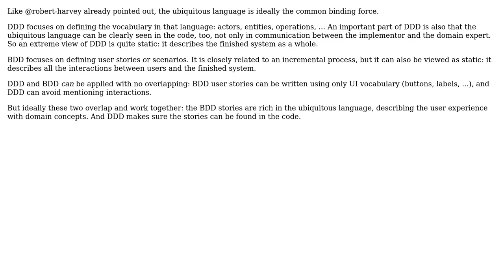Software Engineering: Does BDD and DDD work well together?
With thanks & praise to God, and with thanks to the many people who have made this project possible! | Content (except music & images) licensed under CC BY-SA | Music | Images & others | With thanks to user Ville Oikarinen user user1620696 user SynozeN Technologies and the Stack Exchange Network Trademarks are property of their respective owners. You are responsible for your own actions.